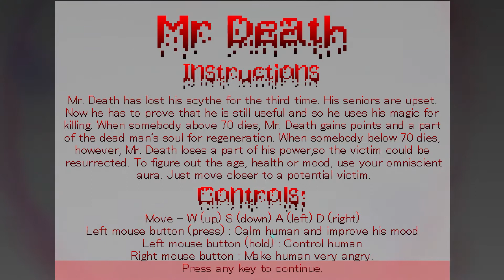vert plays... Death Is Useful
It's a game about making old people murder each other.  Neat.